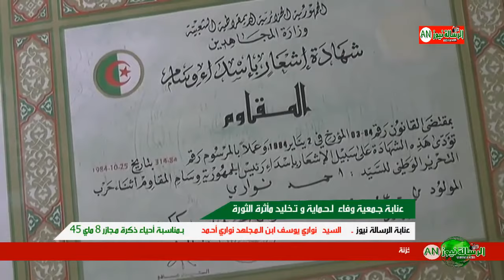عنابة - الرسالة نيوز / في زيارة المجاهد عمي نوي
عنابة - الرسالة نيوز / في زيارة المجاهد عمي نوي / جمعية وفاء في زيارة المرضى من مجاهدي الثورة التحريرية  بمناسبة  ذكرى مجازر 8 ماي 1945.
أخبار محلية و انشطة  علمية  و ثقافية و رياضية و فن  / نقوم بكل التغطيات  الاتشطة المذكورة  الهدف ربط الجمهور بالغالم الاخر و وضع العالم بين يديه  و منبر الى الذيت ليس لهم منبر .